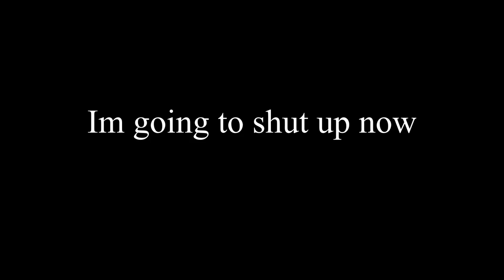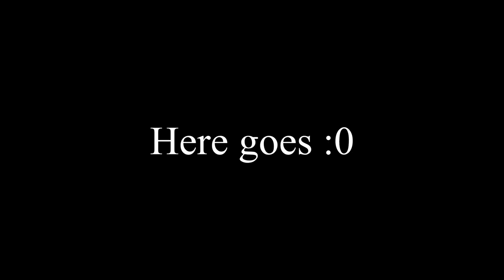REACTING to my FIVERR WHISTLING GIGS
REACTING to my FIVERR WHISTLING GIGS (Professional whistler)

Indeciso ~ Sonata Nova :

Intro 0:00
About me 0:45
Run Away  1:10
Indeciso 2:26
Bad Idea 2021 3:16
Muskurate Chehre 5:23
Outro 6:53